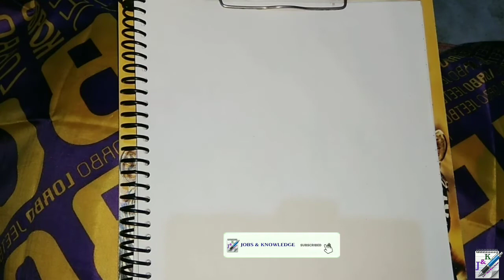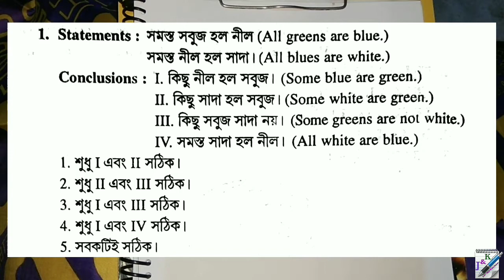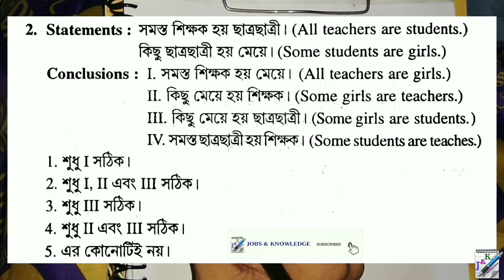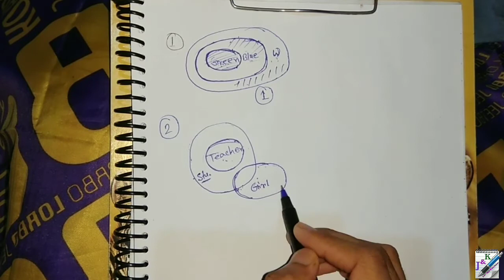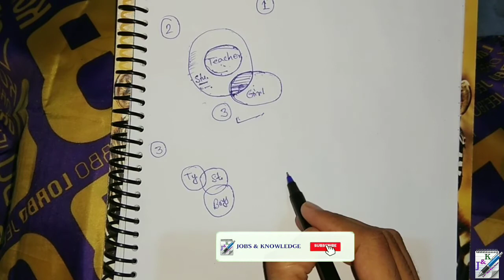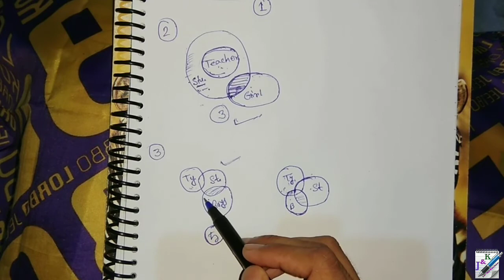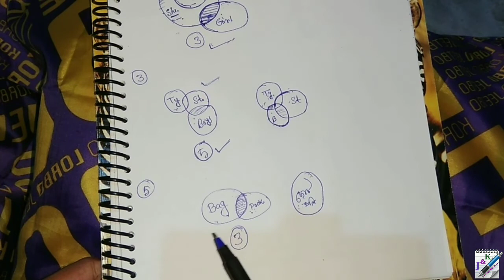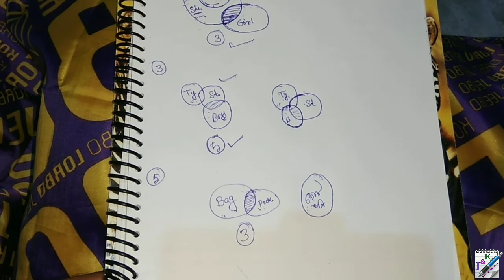বাংলা রিজিনিং | মন্তব্য ও সিদ্ধান্ত | Bengali Reasoning | Statement & Conclusion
Bengali Reasoning , Statement & Conclusion
Bengali Reasoning Class
Bengali GI